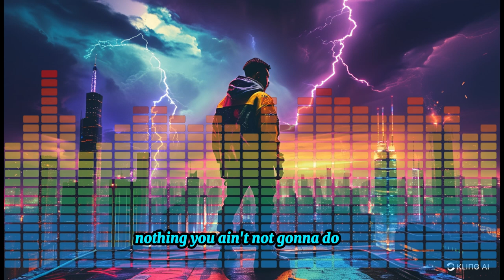G DRAGON - POWER (Cover By Orangiro Musik)